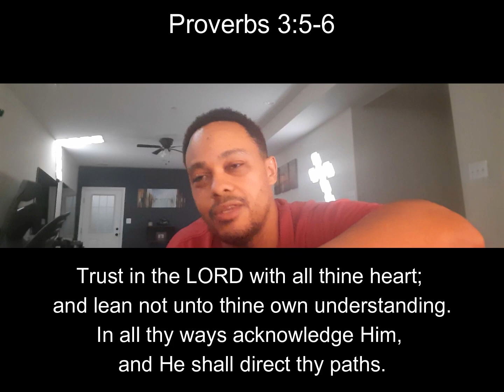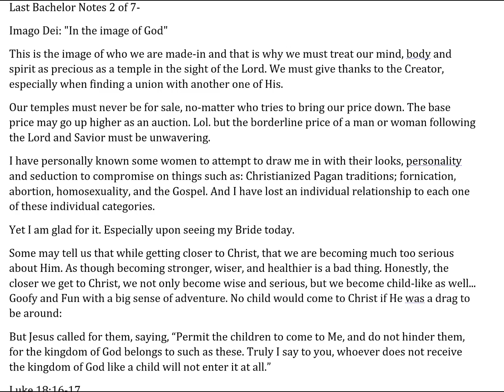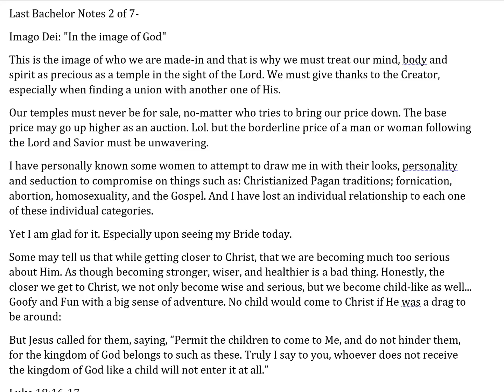GOD's good to those who Wait; Verse of the Day: #13- Lamentations 3:25